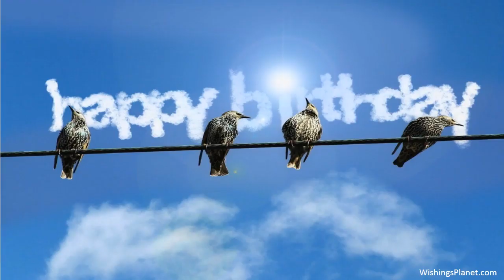Happy Birthday to Edgar